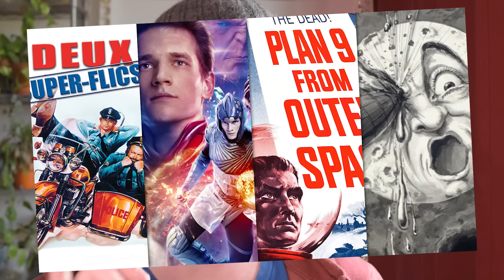LE GENDARME DE SAINT-TROPEZ ça a MAL VIEILLI !? (react)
Désolé pour la qualité de l'image, j'ai eu quelques problèmes de droits d'auteur et c'était soit ça soit couper la vidéo pour qu'elle fasse au final environ 30 secondes 👍

Et du coup bah j'espère que vous allez apprécier cette vidéo où j'imite pas Fernandel mais je fais mal Sarkozy à la place.